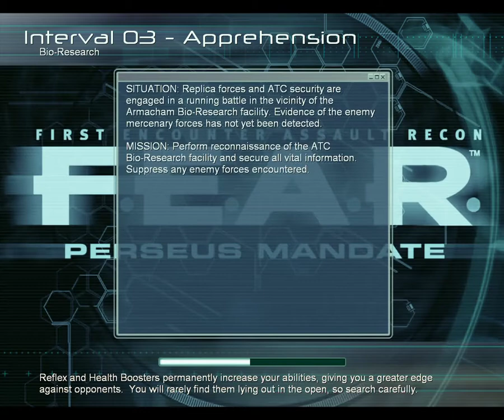FEAR Perseus Mandate Part 7 Interval 03 ApprehensionBio Research